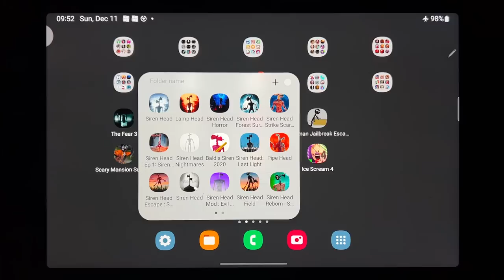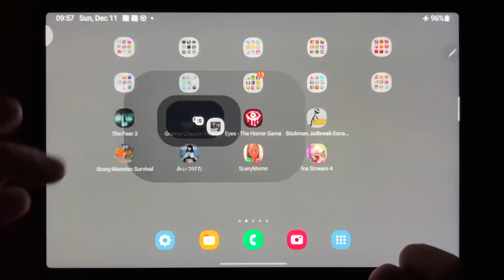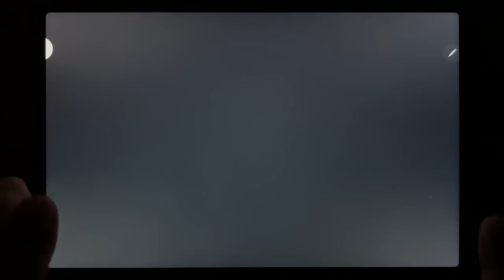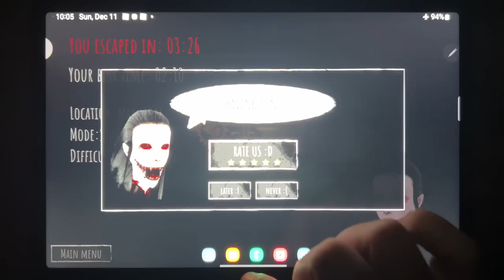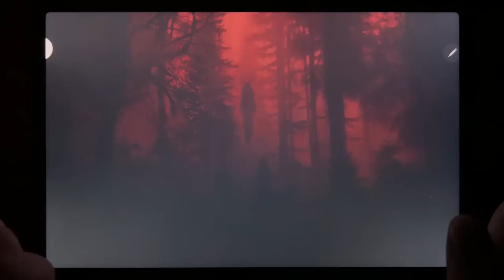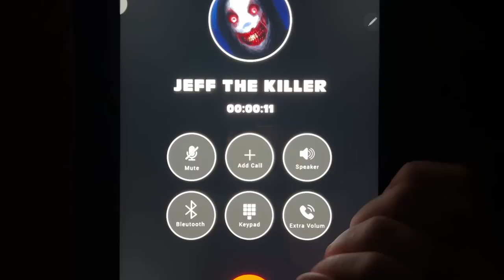The Fear 3, Granny Chapter Two, Eyes The Horror Game, Stickman Jailbreak Escape 2, Scary.....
The Fear 3, Granny Chapter Two, Eyes The Horror Game, Stickman Jailbreak Escape 2, Scary Mansion Survival, Founddd, Scary Momo, Ice Scream 4